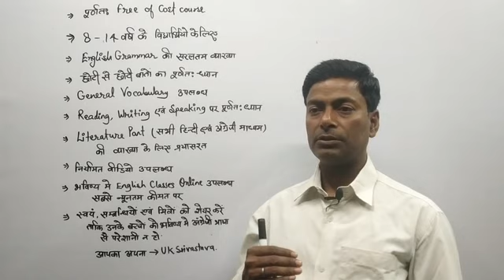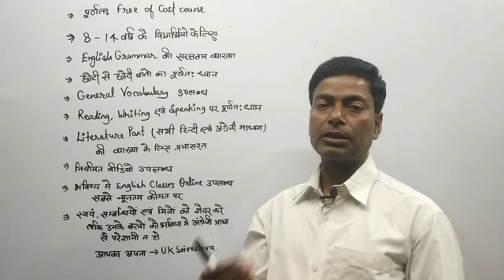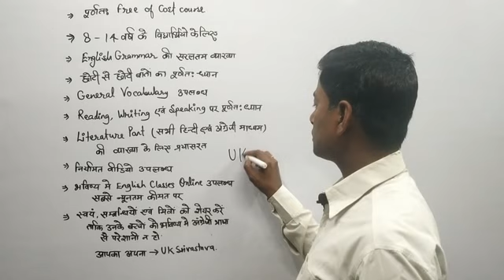एक आवश्यक सूचना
Don’t worry about your success.

We are always with you to help in increasing your Vocabulary.

nda english